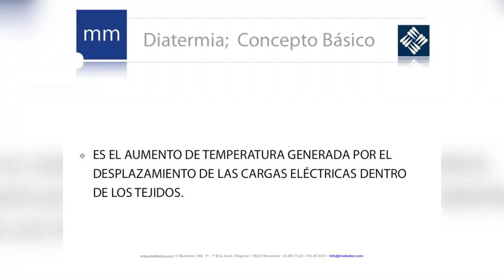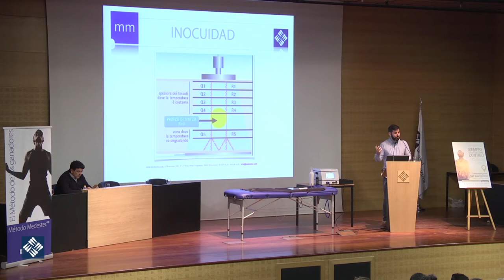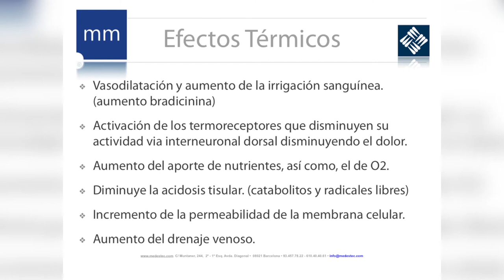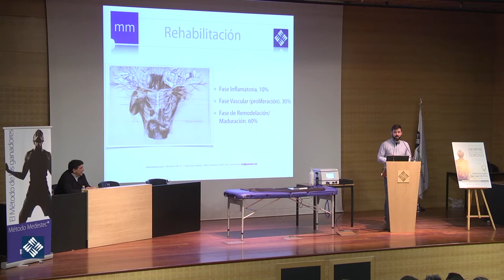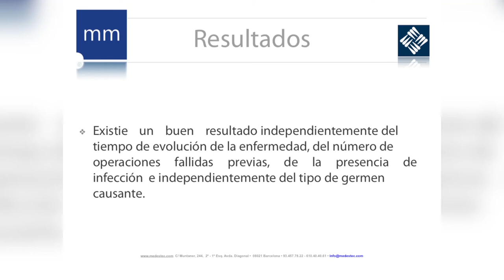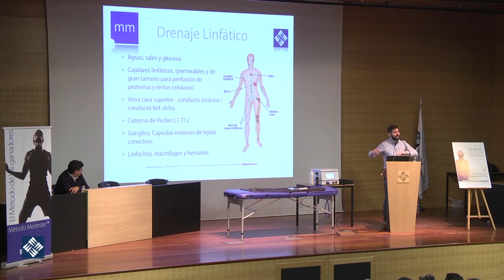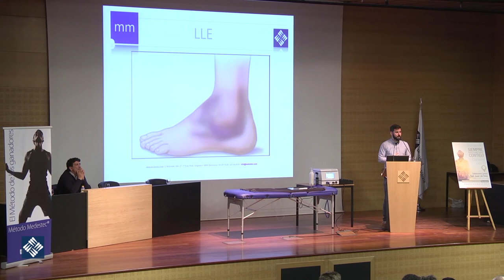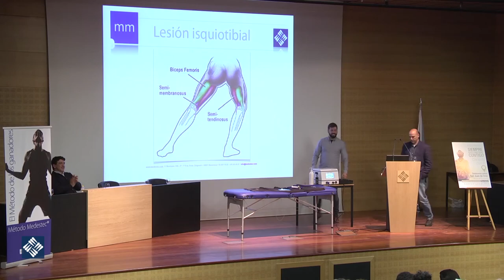MEDESTEC. Diatermia y dolor